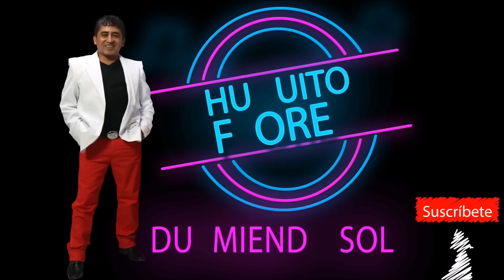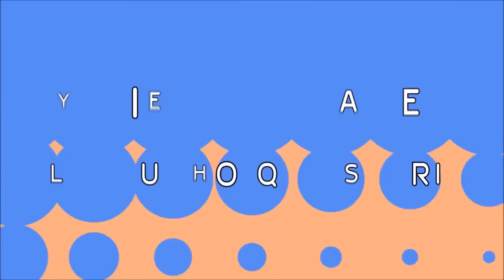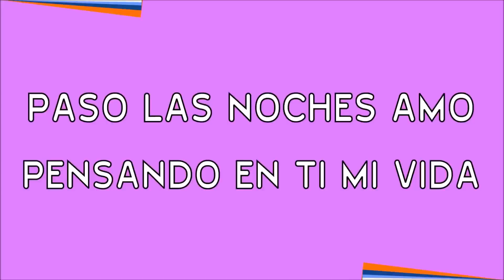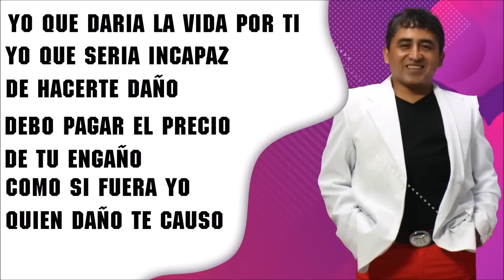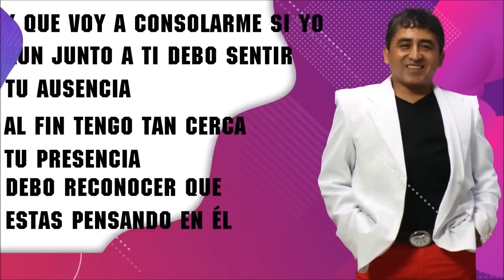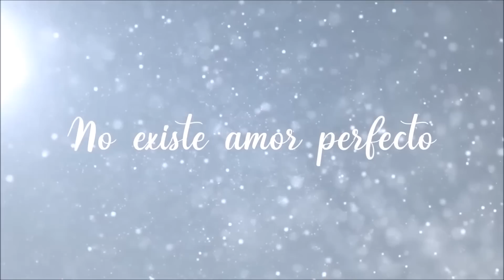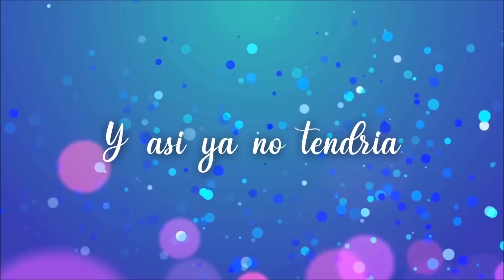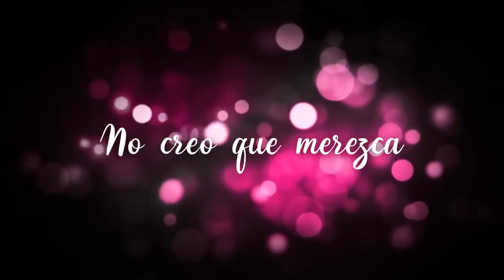El continuado de la guaracha Koli Arce Huguito Flores Jorge Veliz El Super Quinteto Supper de Oro